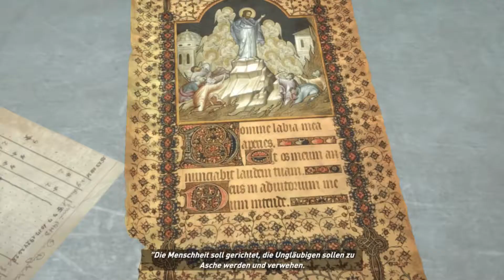RISE OF THE TOMB RAIDER #11 - Mit Jacob entkommen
Rise of the Tomb Raider Day One Edition ist ein Action-Adventure (2015) von Crystal Dynamics entwickelt und von Square Enix veröffentlicht. Das Spielt setzt ein Jahr nach den Ereignissen aus Tomb Raider ein und beinhaltet wieder Rätselelemente und Errungenschaften. Lara muss ihre Fertigkeiten weiter Schulen und mehrstufige Gräberrätsel lösen.